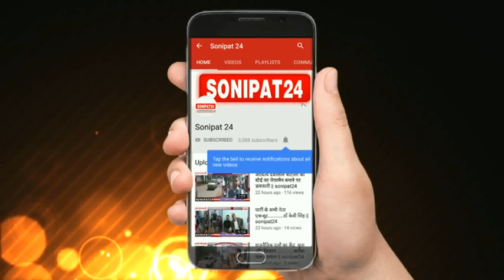सोनीपत रेलवे स्टेशन पहुंचे सतीश राज देशवाल || sonipat24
लोकसभा के आजाद उम्मीदवार सतीश राज देशवाल ने सोनीपत रेलवे स्टेशन पर अपना जनसंपर्क अभियान चलाया। सुबह 6:00 बजे से दिल्ली  और पानीपत की तरफ जाने वाले सभी यात्रियों के साथ अपनी विचार धारा को सांझा किया और वोट के लिए अपील की। रेल यात्रियों के साथ अपने जनसंपर्क अभियान के दौरान यात्रियों से खुलकर बात की और यात्रियों की समस्याओं के बारे में रूबरू हुए। देशवाल ने बातचीत के दौरान बताया कि वे प्लेटफॉर्म टिकट लेकर स्टेशन पहुंचे। देशवाल समाज मे सुधार लाने के लिए प्रयास कर रहे हैं।युवा बच्चों के रोजगार ,बुजुर्गों के मान सम्मान के लिए,मजदूर किसान भाइयों के लिए काम करना चाहते हैं। सोनीपत जींद की व्यवस्था परिवर्तन के लिए काम करना चाहते हैं।